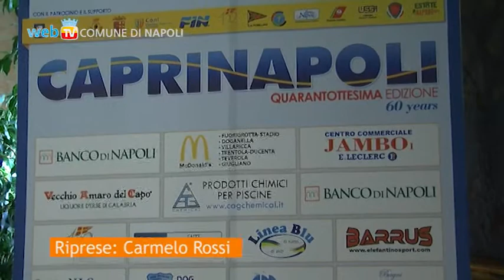La 48° edizione della Capri Napoli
Parteciperà anche Martina Grimaldi, unica medaglia d'oro italiana ai recenti campionati mondiali di nuoto svoltisi a Barcellona nella 25 km di nuoto in acque libere, alla Capri-Napoli trofeo Banco di Napoli. La storica competizione che quest'anno chiude il Gran prix Fina (la Coppa del Mondo riservata alle prove che si svolgono su distanze superiori ai 10 km) si svolgerà domenica primo settembre con partenza dal lido Le Ondine di Capri alle 9 e arrivo a ridosso del lungomare di Napoli dopo le 15.